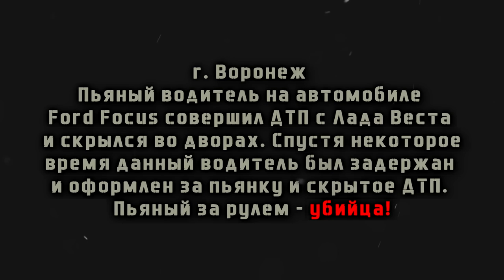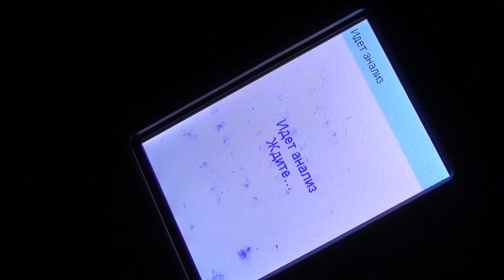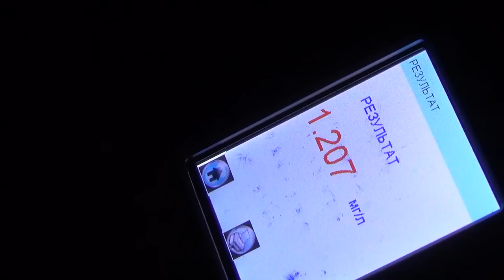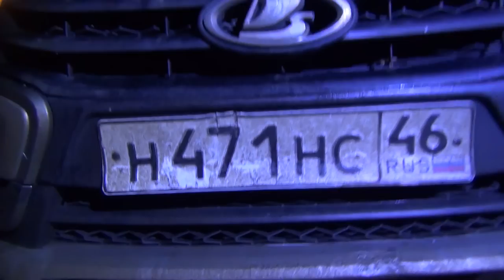🔥 Оборзевший мужик получил по полной от ДПС 🔥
г. Воронеж
Пьяный водитель на автомобиле Ford Focus совершил ДТП с Лада Веста и скрылся во дворах.
Спустя некоторое время данный водитель был задержан и оформлен за пьянку и скрытое ДТП.
Пьяный за рулем – убийца!

Реквизиты карты:
Сбербанк
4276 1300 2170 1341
Татьяна Борисовна Серова (моя супруга)